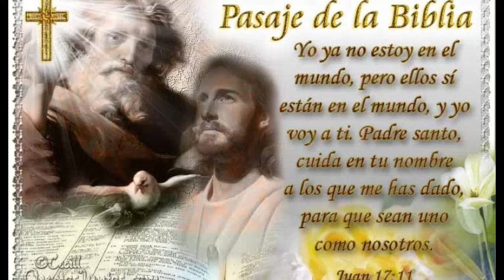LITURGIA DE LAS HORAS COMPLETAS Maria Reina de la Paz Miercoles 19 de mayo de 2021